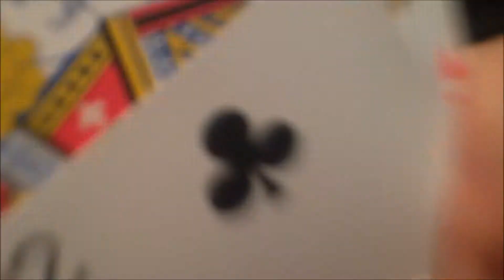MagoMigue nos explica qué es Pay After Show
MagoMigue, campeón mundial de cartomagia en 2003, nos deja su apoyo al circuito Pay After Show... ¿Es o no es pa' comérselo?